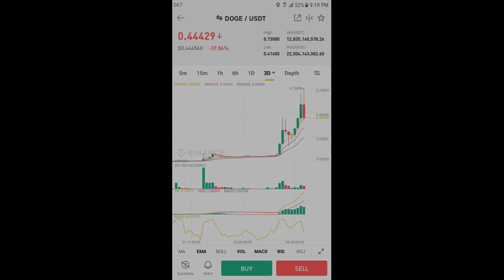Dogecoin TO THE...LOLWUT? Samoyedcoin says hello from Solana Beach! 도지코인 안녕! 사모예드 코인 왔다!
Samoyed coin. Woof. $Samo is ONLY available on the SOLANA blockchain. Do not fall for Pancakeswap/Uniswap/Binance scams and ripoffs!